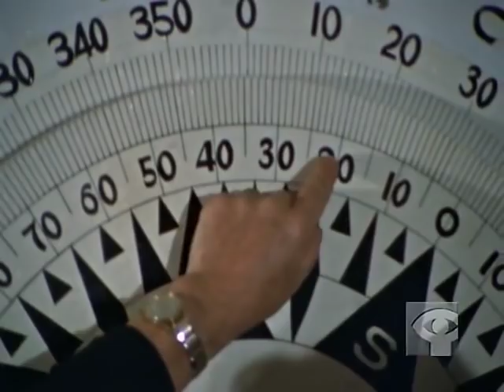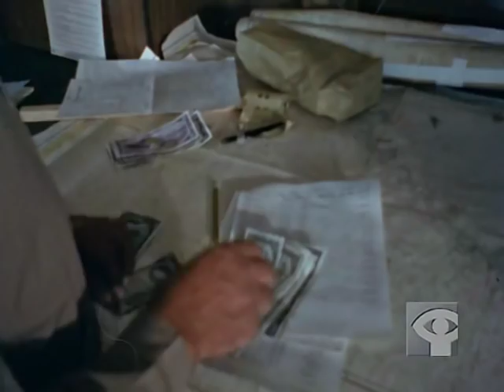Trawler Fishermen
On the Grand Banks of Newfoundland this film shows the new machinery and electronic gear employed on modern fishing boats. The trawler shown is the open-stern type, which allows full nets to be dragged easily from the sea and then lifted to spill the silvery catch into the cleaning troughs.

Directed by Martin Defalco  - 1966 | 22 min